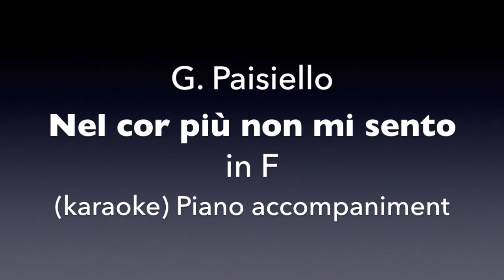Nel cor più non mi sento G, Paisiello in F Piano accompaniment(karaoke)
Nel cor più non mi sento   G, Paisiello  in  F    Piano accompaniment